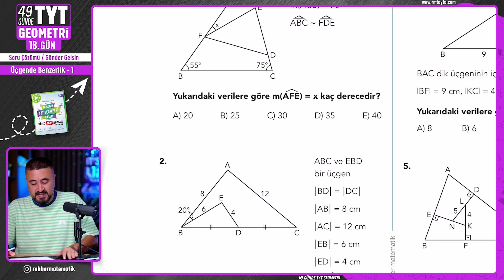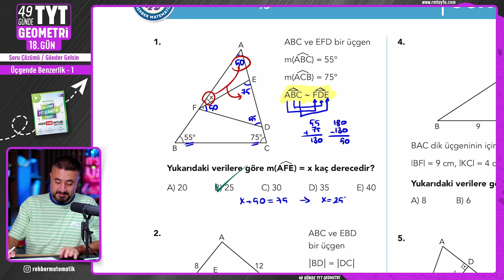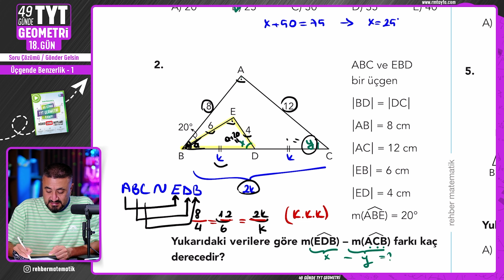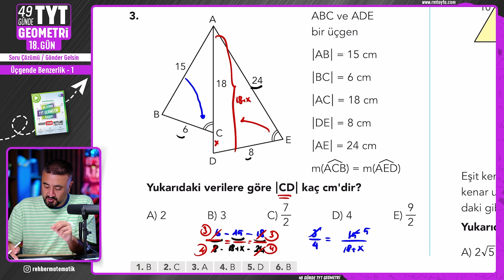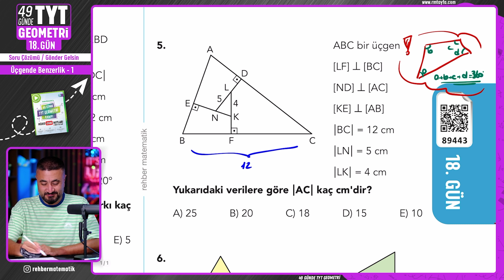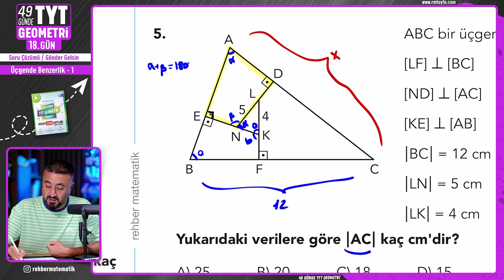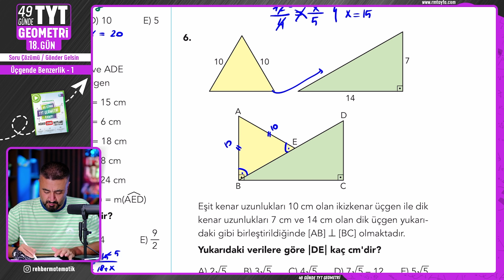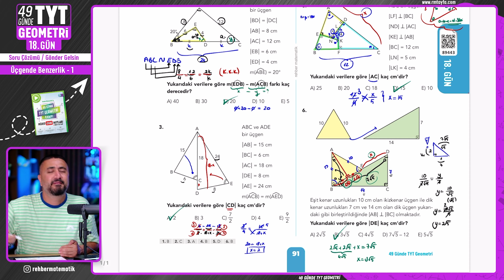Üçgende Benzerlik 1 | 18.GÜN Soru Çözümü | 49 Günde TYT Geometri Kampı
Rehber Matematik ile 49 Günde TYT Geometri Kampı nda 18.Gün Üçgende Benzerlik Benzer Üçgenler Kenar Açı Kenar Benzerlik Teoremi Kenar kenar Kenar Benzerlik Teoremi Açı Açı Benzerlik Teoremi. Üçgende Benzerlik sorularını birlikte parçalıyoruz.

Bu kampta 2025 TYT Sınavı için çıktığımız bu yolda 49 Günde TYT Geometri konularını planlı programlı şekilde en temelden en zirveye birlikte bitireceğiz.

Yalnızca Geometri değil bunun yanında hem TYT Matematik  hem de TYT Türkçe konuları da beraberinde gelmeye devam edecek.

Bu kampın gerçekten faydalı olmasını istiyorsan ;
1. Kamp süresince ders videolarını atlamadan zıplamadan izle, kitabımızın Video Ders Notları kısmını benimle birlikte doldur.
2. Her günün sonunda kitabımızda bulunan Gönder Gelsin Testlerini de benimle birlikte çöz.
3. Kitaptaki Ödev Testlerini aksatmadan çöz.
3- Ödev testlerinde yapamadığın soruların video çözümlerini Rehber Matematik uygulaması üzerinden kitabını aktive ederek izleyebilirsin.

Unutma geometri gerçekten bol soru çözerek öğrenilir.

49 Günde TYT Matematik Kampı Video Ders Notları Kitabına Ulaşmak İçin

49 Günde TYT Matematik Kampı Soru Bankası Kitabına Ulaşmak İçin

Geometri ve Problemler kısmını da en temelden öğrenmek istiyorum diyen arkadaşım aşağıdaki kamplar tam sana göre↩️

🎦 49 Günde TYT Geometri Üçgende Benzerlik
00:00:00 Üçgende Benzerlik
00:00:56 1.Soru
00:02:37 2.Soru
00:05:58 3.Soru
00:07:56 4.Soru
00:10:05 5.Soru
Gelecek videoların gün ve saatlerine senin için hazırladığım aşağıdaki web sitesinden ulaşabilirsin.